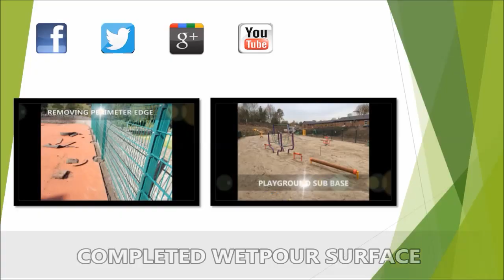EPDM Wet Pour Graphics UK Specialists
is shown in this video. From the video you can see the installation of wetpour graphics by UK specialists. Wet pour rubber flooring is a smooth as well as safe surfacing which can be found inside recreational areas and academic centres. EPDM rubber flooring is a porous type of surface, so liquids could go in to the surface. Wetpour really helps to create your very own type of surface and also incorporate EPDM inserts. There is an assortment of EPDM rubber inserts that could be installed. All of the graphics may be placed in a range of specifications and you can select from the shades that happen to be offered.

More information on playground surfacing may be found on this page. Here you can see a comparison chart of a number of differenet playground floorings.

Wet pour EPDM inserts could be set up for educative purposes combined with entertainment. Many academic designs are made available, such as alphabet and also number games including hopscotch. A favourite insert is for roadways together with classic games. Various establishments decide to go off their educational program and may have several types of animal graphics inserted. The EPDM graphics are pre-made forms. The graphics are installed by UK specialists once the wet pour wearing course layer is put in. The specifications of the wetpour graphics is ongoing and you will find plenty options to select from, for those who have any ideas you would like then it is possible to recommend it. We are able to change specs of wetpour inserts as a way to match your financial allowance and specific establishment. You can find more information on wet pour maintenance on this

If you are interested in watching more videos on EPDM wet pour graphics, we would recommend having a look at this playlist Not only can you see wet pour graphics installation, but you can also see play area remarking, wetpour repair, and wetpour installation.

Many thanks for viewing this video recording; we really hope that you liked looking at it. Can you share this particular video clip on your social network sites and then click the like button? If you have virtually any feed-back we would be thankful if you would possibly write the comments within the area available below. Inquiries will be responded to as quickly as possible by our own professional staff. We post a number of video clips to our YouTube channel showing installations, constructions and maintenance work. We present our online subscribers with frequent updates and messages, if you'd like to look at additional videos from this YouTube channel, why not be sure you register for our channel